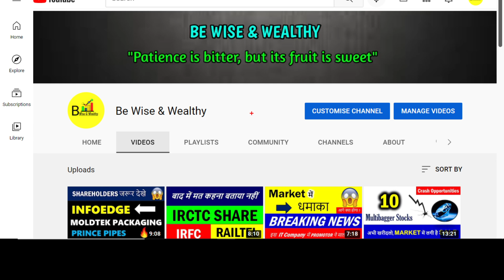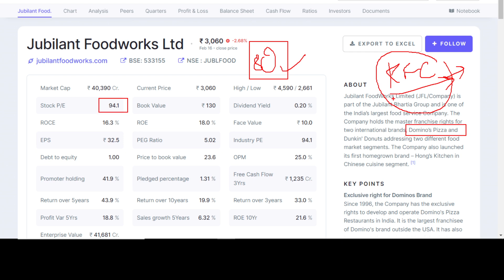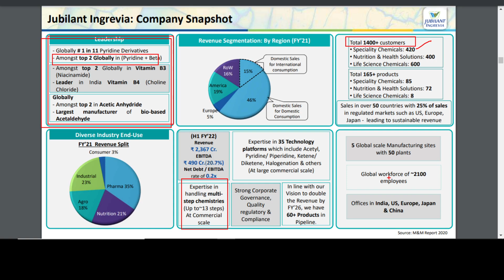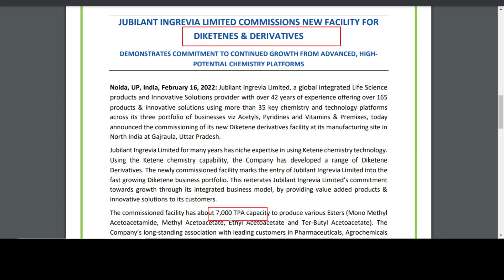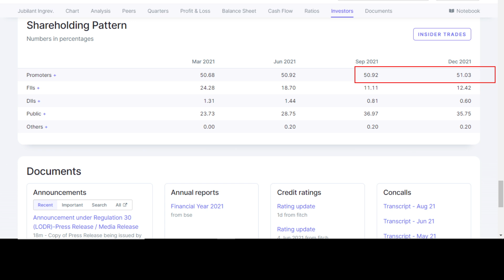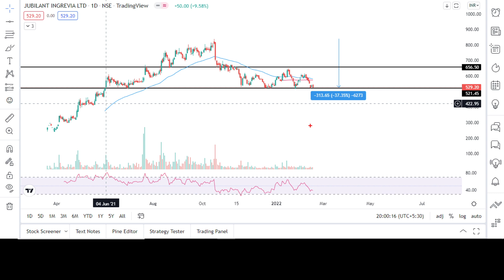🏆दिग्गज GROUP के 2 दिग्गज Stocks ATTRACTIVE VALUATION पे 🔴Best stocks to buy now🔴Stock market news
🏆दिग्गज GROUP के 2 दिग्गज Stocks ATTRACTIVE VALUATION पे 🔴Best stocks to buy now🔴Stock market news 🔴Jubilant foodworks share latest news 🔴Jubilant ingrevia share latest news